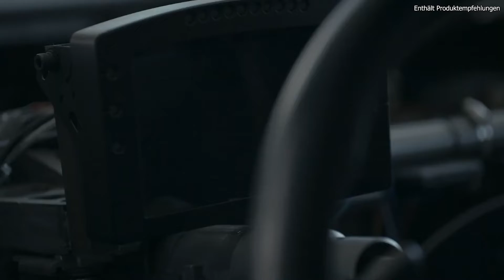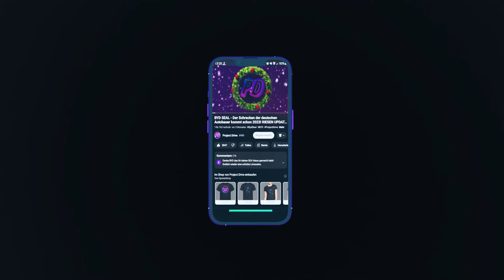Xiaomi SC-01 - 435 PS Elektroroadster für unter 40.000€!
Schon seit längerem hängt der bis dato womöglich günstigste Elektroroadster in der Schwebe. Doch nun ist das erste Modell vom SSC SC-01 vom Band gelaufen und sorgt, vor allem mit seinem Preis, für mächtig Furore...
Viel Spass!

Kapitel:
00:00 Intro
00:24 Der SSC SC-01
01:18 Exterieur
01:49 Interieur
02:21 Technische Daten
03:53 Preise
04:13 Outro